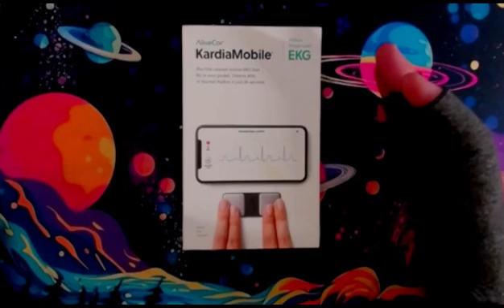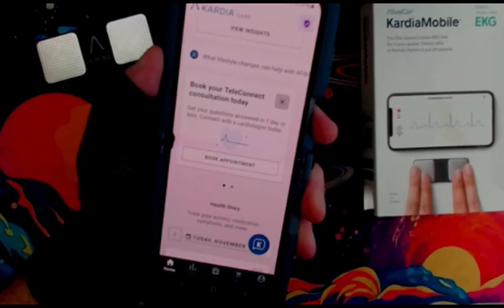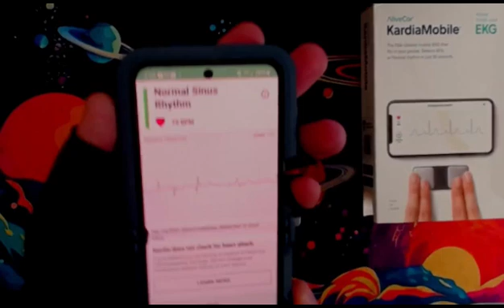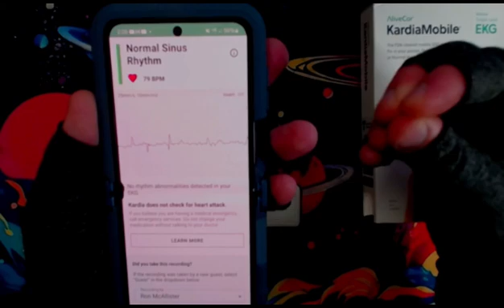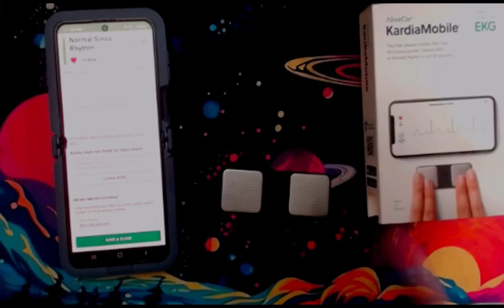AliveCor KardiaMobile EKG Unboxing & Honest Review | Personal Heart Health Tech at Home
Are you curious about the AliveCor KardiaMobile EKG? Join me as I unbox, set up, and test this revolutionary personal heart monitor to see if it lives up to the hype. Perfect for anyone interested in managing their heart health from home, this device claims to offer medical-grade EKG readings at your fingertips! I’ll show you how it works, discuss its pros and cons, and help you decide if it’s worth the investment.
***NOTE*** I say Blood Pressure was reading 79 in the video, I meant Pulse!

Welcome to Life With Ron!

Join me, Ron, as I share our exciting adventures through zoos, theme parks, holiday trips, and travel destinations—everything a tourist or adventurer would love! Alongside my amazing husband, we explore new places, create unforgettable memories, and embrace the thrill of discovery. Sometimes, our friends join in on the fun, making every experience even more special. Whether you're here for travel tips or to enjoy the excitement of new destinations, you're in the right place!